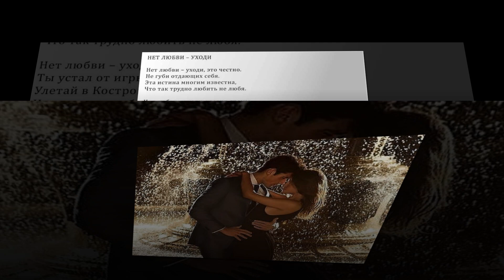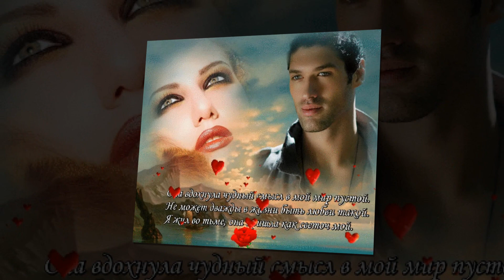Последний танец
ТАНЕЦ ЛЮБВИ Потрясающий танец любви смотришь, затаив дыхание. На лице невольно появляется улыбка радости за танцующих и восхищение ими. Однажды захотелось посмотреть: как же на подобный танец реагируют другие зрители. Одни улыбались от души, зачарованные красотой… Другие снимали на видео, третьи с безликим лицом следили за движениями танцоров, четвёртые молча завидовали, когда танцор нежно и трогательно вёл свою партнёршу, при этом улыбка не сходила с его лица. Также мило в ответ ему улыбалась девушка. Вот в жизни реальной… Как часто одни радуются счастью других? Риторический вопрос. Если понаблюдать иногда за красивым танцем любви, то много чего интересного можно прочитать на лицах зрителей. P. S. И как же приятно наблюдать за теми, кто воспринимает танец любви так, как будто сам танцует — с открытой улыбчивой душой…